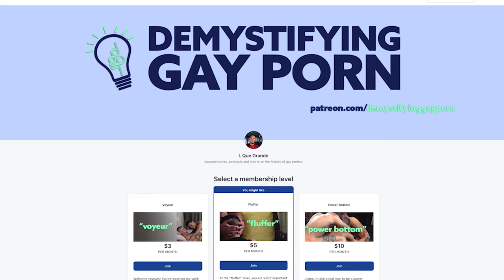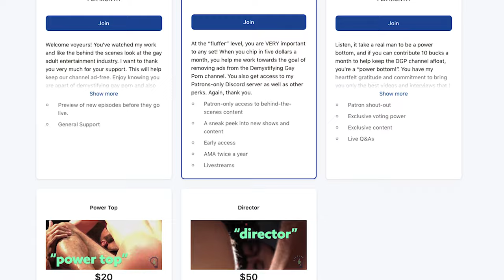ARTIST & GAY PORN STAR JULIAN TORRES | DGPS1E17 | Audio/Visual Podcast Series | LGBTQIA+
The porn world and the gay world lost such a great spirit this Halloween when Luke Harding lost his battle with cancer and we honor him. Then Julian Torres sits down and talks about his rise in porn, fisting, his background and surrealism.